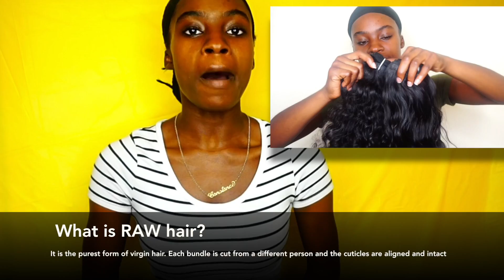What is raw Indian hair?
PLEASE READ
WATCH ME IN 1080 HD
TIP: If you are on a desktop, you can watch me at 2x the speed. Click the settings icon, click 'Speed" and  adjust speed to 2!
WHOLESALE IS NO LONGER AVAILABLE!

I have just recently decided to launch my very own raw hair company. We do not distribute Aliexpress hair. If you are looking for authentic human hair, shop juicyhairaffair.com

At the moment we specialize in Raw Indian Temple hair! have an affair with your hair shop Juicyhairaffair.com

This offer is valid for anyone looking to wear luxury hair!

Juicyhairaffair.com also offers $20 sample orders. you will receive 2-3 inches of a weft! dye, bleach, straighten and curl this weft! I want you to trust me!

the hair pictured at (0:30) is from Unice hair on aliexpress.
I do not wish to offend Unice hair company, that is just what I am left with.
skip to 1:17 & 1:25-1:45  to see the hair that I offer
1:25 to find out what RAW hair is
2:53 to hear limited time offer details
 2:34 IF YOU WOULD LIKE TO SEE HAIR DYED

It is time to cheat on your favorite hair company ladies! Shop juicy hair affair for temptingly appealing hair! Please be sure to visit juicyhairaffair.com

If you have not checked out my previously uploaded video, please be sure to check it out!

Link to: The truth about Aliexpress Virgin hair

In this video I go in-depth about why I decided to start my very own raw hair company. Raw hair is authentic human hair. No synthetic fillers, and no chemical processing! This hair is unprocessed!

I do not believe in re-distributing Aliexpress hair! I am not here to bash anybody for wearing Aliexpress hair, I just want to educate you!

Shop Juicyhairaffair.com

It is time to cheat on your favorite hair company! Have an affair with your hair shop juicyhairaffair.com for temptingly appealing hair!

we do not distribute Aliexpress hair! Our hair comes straight from India! get your Luxury raw Indian temple hair from juicyhairaffair.com

Follow juicyhairaffair on twitter and instagram: @juicyhairaffair